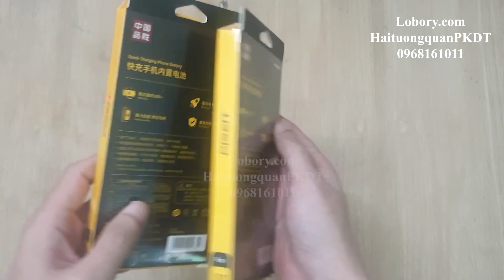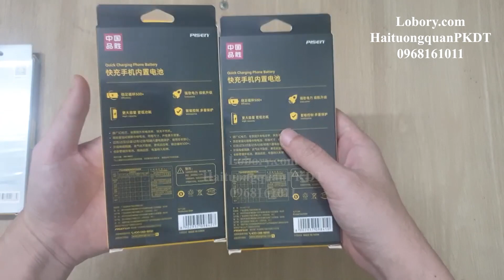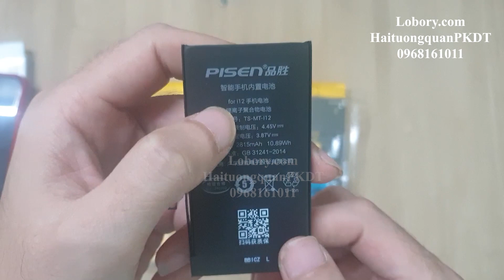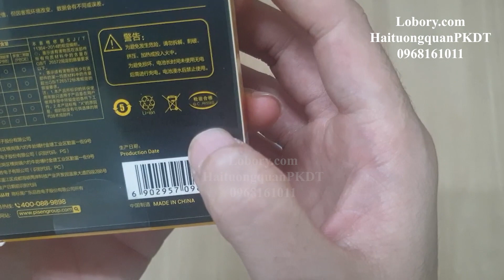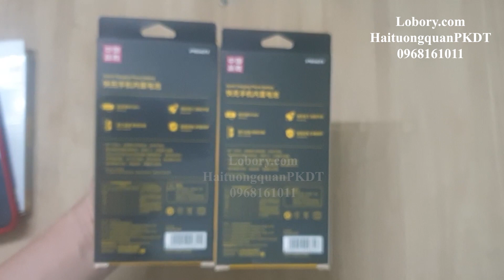Mở hộp pin Pisen chính hãng cho iphone 12 12Pro - 12 Pro Max - mẫu mới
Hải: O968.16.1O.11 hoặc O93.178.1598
Chuyên cung cấp SỈ - Lẻ linh phụ kiện điện thoại chính hãng.
Inbox để biết thêm chi tiết
Địa chỉ : 24 An Thắng, Biên Giang, Hà Đông, Hà Nội